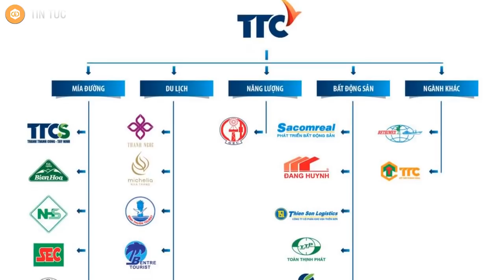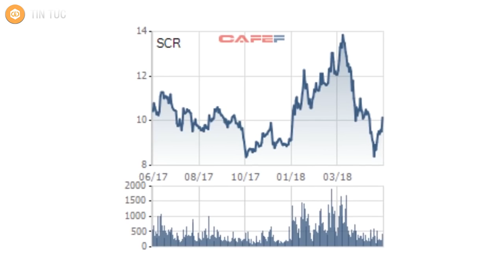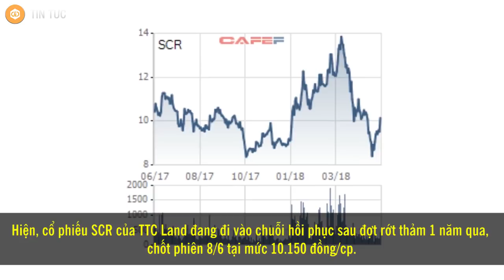SHARK TANK VIỆT NAM MÙA 2 | Shark Đặng Hồng Anh Khởi Nghiệp Cùng Cha | Thương Vụ Bạc Tỷ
Nếu cha là ông Đặng Văn Thành để lại dấu ấn lớn trong lĩnh vực ngân hàng thì bản thân ông Đặnh Hồng Anh cũng từng gây ấn tượng trên thương trường với Sacomreal.

Là một trong những nhà đầu tư cho chương trình Shark Tank mùa 2, ông Đặng Hồng Anh – Phó Chủ tịch Thành Thành Công, đồng thời là con trai của Chủ tịch Đặng Văn Thành – chính thức ngồi vào ghế nóng, cùng với nhiều đại gia khác.